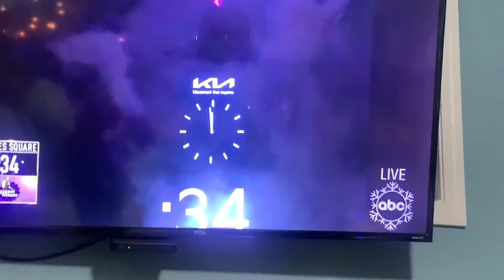New Year’s Day Vlog + Countdown!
Happy 2022 guys!

Sorry for not uploading for 4 days. We were sick.